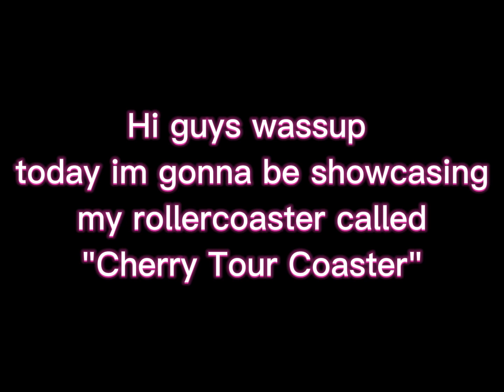Cherry Tour Coaster showcase by me